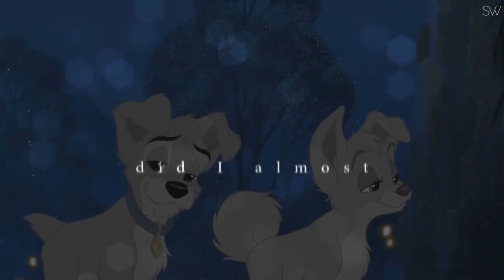uncσndítíσnαllч ♥ | Animash (THANKS FOR 1500+ SUBS! :D)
Oh my God! This project took so much time to be finished :v I'm freakin' busy with school and blah blah. Tbh, I don't think it is "that" beautiful, but is the form I found to thank you guys! :3 ♥
Meu Deus! Esse projeto levou muito tempo para ser terminado! :v Eu tô mega ocupada com a escola e tals. Pra ser sincera, eu não achei que ficou "tãããão" legal assim, mas foi a forma que encontrei de agradecer vocês. :3 ♥
Song ~ Unconditionally - Katy Perry
Time ~ idk xD... I started my work on this last month, but I stopped and blah :v

Love u guys ♥ Thanks for everything!